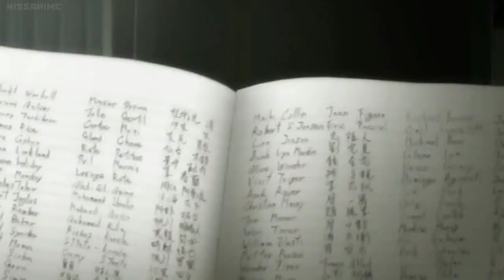KGF CHAPTER2 OFFICIAL TEASER | DEATHNOTE VERSION | LIGHT YAGAMI | AMV | TAMIL AMV | ANIME VERSION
You can also leave a comment of What video do you want to see in the Channel!!